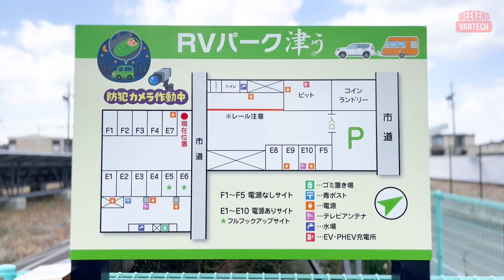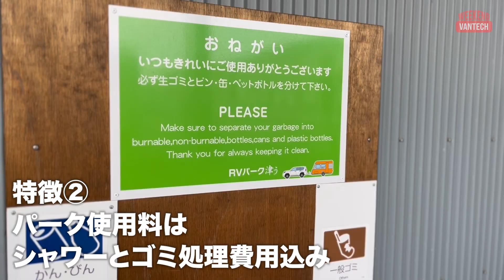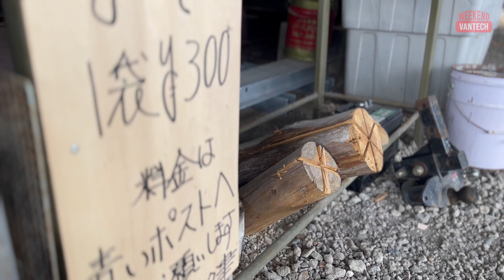【キャンピングカー旅】RVパーク津ぅに行ってみよう！｜WEEKEND VANTECH #72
三重県津市にあるRVパーク「津ぅ」は観光へのアクセスも良い立地にあります。キャンピンングカーで観光するもよし！電車で移動するもよし！今回はRVパーク津ぅの方にその魅力についてお話を聞いてみましょう！

0:00 オープニング

キャンピングカーってどうなっているんだろう？という方から、コアなキャンピングカーユーザーまで楽しめるコンテンツを目指す「WEEKEND VANTECH」。ひとつひとつテーマを絞ってシリーズ化していきますので、お楽しみに！